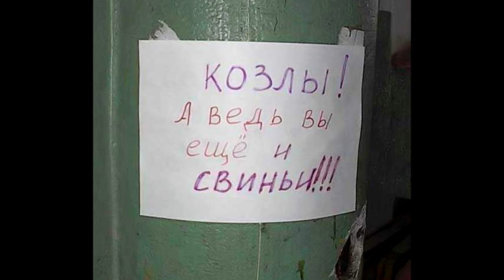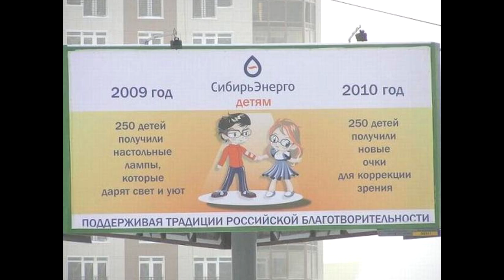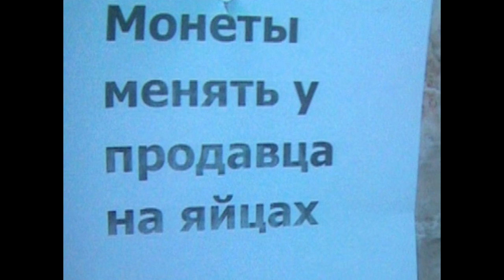Ржака!! Камеди клаб Воля, Мартиросян, Васильев Фотоидиотизмы, маразмы, бояны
6 часть